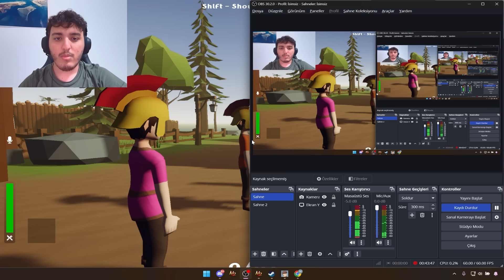KURT ADAM OLURSAM VİDEO BİTER | EKİPLE LYCANS | Barış Can